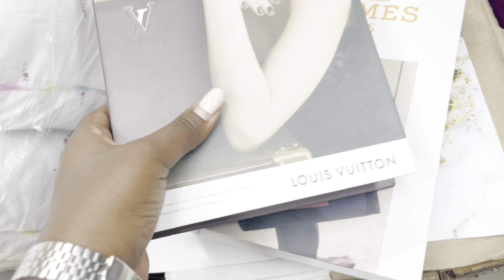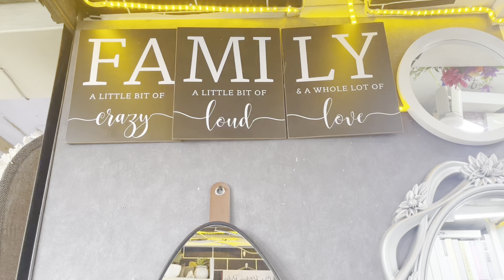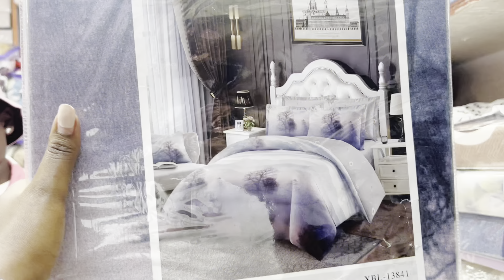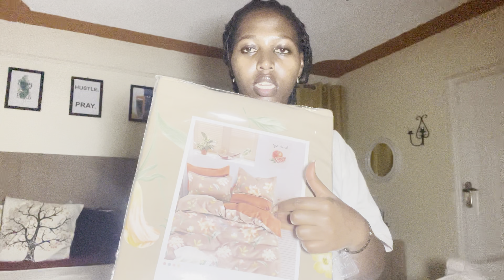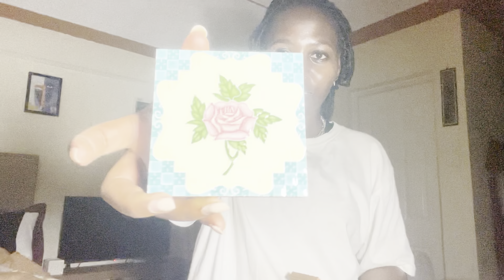KAMUKUNJI HAUL//AFFORDABLE BEDDINGS +DECOR// THRIFTING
Hey loves, in this video i’ll be showing you where to buy beddings -and house decor in Kamukunji at an affordable price. I hope you enjoy❤️

How I Keep My Bedsitter Neat and Organized in 2023/How to fix Duvet cover, Bedsitter Tour,Cleaning